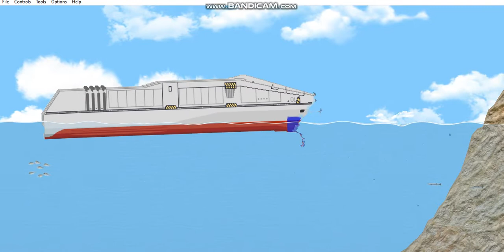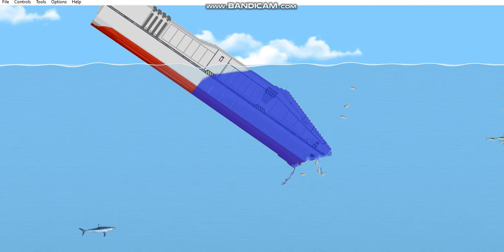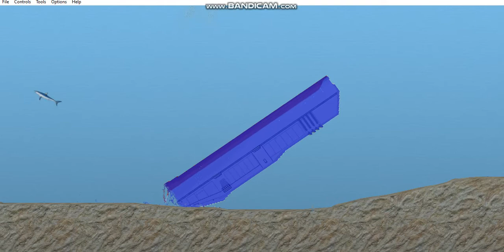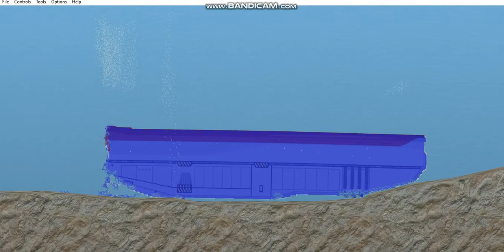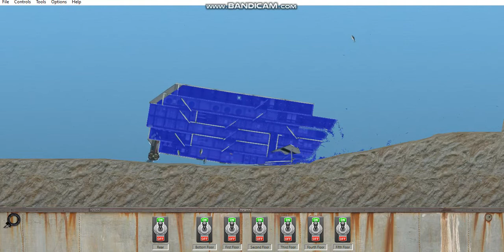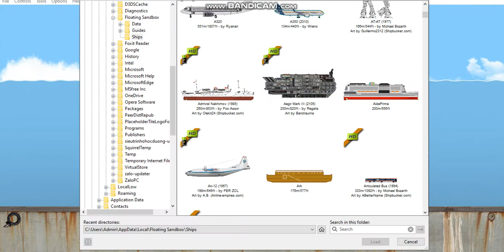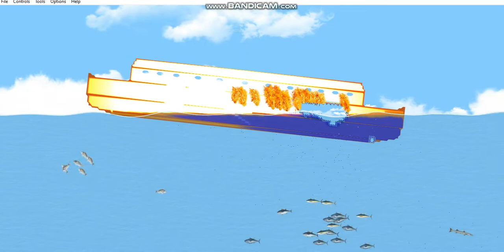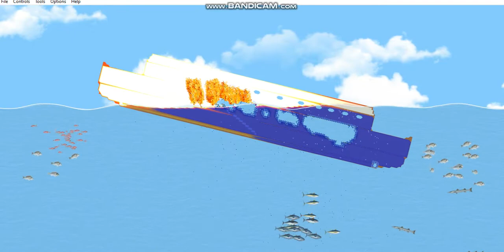VIDEO 1(floating sandbox) Đăng oceanic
giả lập đánh chìm tất cả mọi thứ